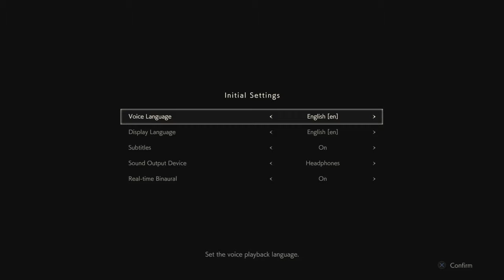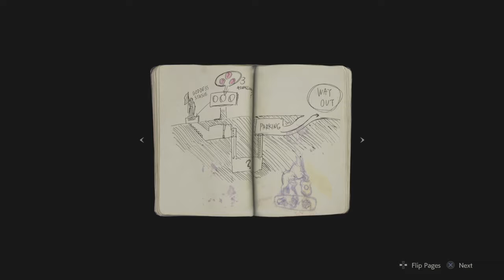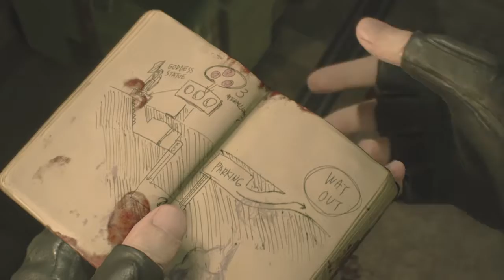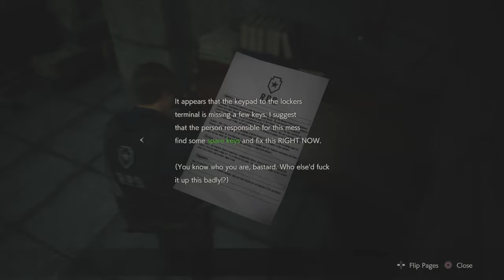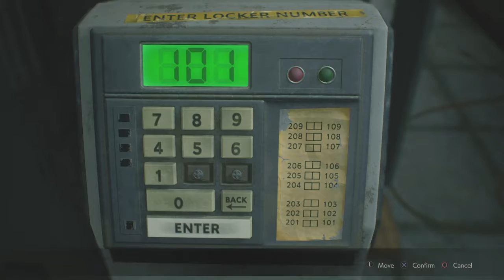Resident Evil 2 - 1 shot Demo